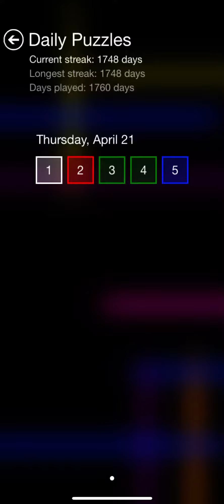Flow Free Daily Puzzle - Thursday, April 21, 2022